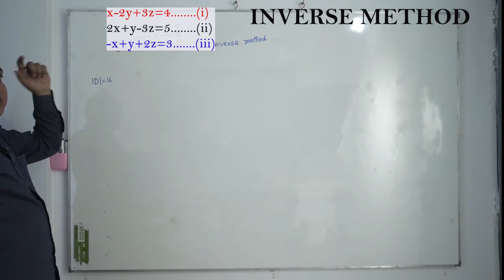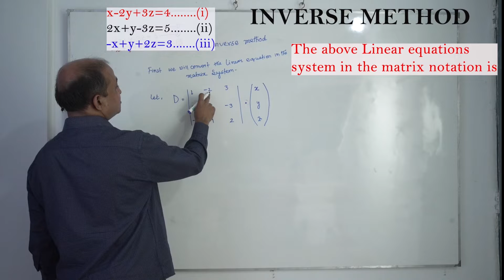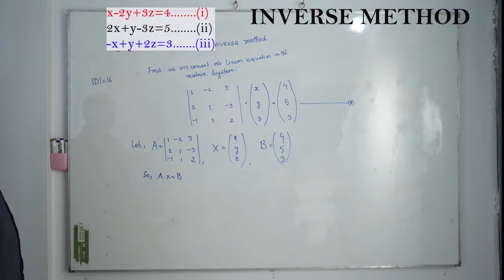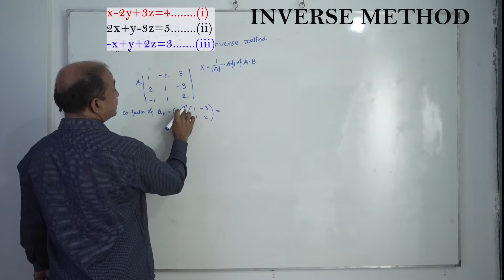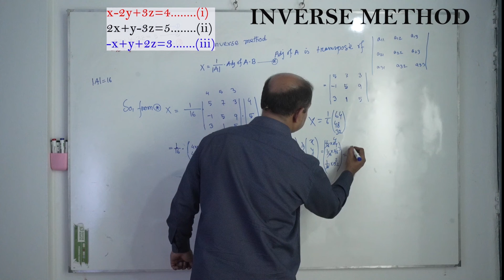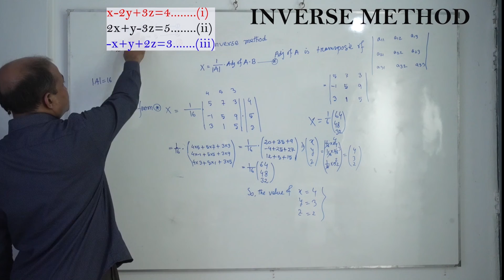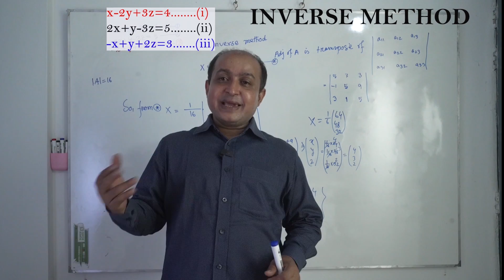Business Math, Matrix Algebra (INVERSE METHOD) For BBA, BBS, MBA, Pvt, Pub & NU, Lecture -3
Matrices are a type of mathematical tool that can be used in a variety of ways in business, like :Decision making: Matrices can be used to help businesses make decisions by organizing and analyzing data. For example, a company might use a matrix to compare the potential costs and benefits of different courses of action, and then use the matrix to determine the best option.
Resource allocation: Matrices can be used to help businesses allocate their resources more efficiently. For example, a company might use a matrix to compare the potential returns on different investments, and then use the matrix to determine how to allocate its resources in order to maximize profits.
Supply chain management: Matrices can be used to help businesses manage their supply chains more effectively. For example, a company might use a matrix to compare the costs and benefits of different suppliers, and then use the matrix to determine the best suppliers to work with.
Risk management: Matrices can be used to help businesses assess and manage risks. For example, a company might use a matrix to identify and evaluate potential risks, and then use the matrix to develop strategies for mitigating those risks.
Overall, matrices are a powerful tool that can help businesses make more informed decisions, allocate resources more effectively, and manage risks more effectively.

Your quires:
Business math
Matrix Algebra
INVERSE METHOD
Matrix applications in Business
Matrices  uses for Linear Programming Optimization

Matrix Algebra # MATH LOVERS # Matrix applications in Business